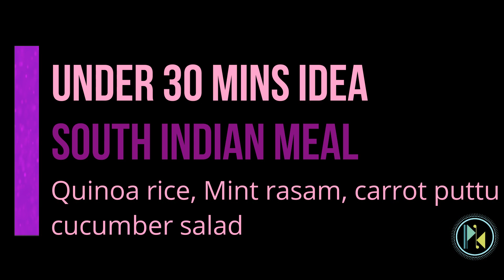South indian combo meal under 30 mins - Quinoa rice mix, Mint Rasam, carrot puttu & cucumber salad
Coming up again with another under 30 minutes wholesome meal idea.

On today's menu
Quinoa & Rice mix
Mint Rasam
Carrot puttu
Cucumber salad

Already in the pantry
Paruppu podi (Mixed lentil powder)
Tamarind pulp (check more tips here)
Avakkai pickle
Curd.

DISH 1 -

For more protein in the diet I recently started adding quinoa. I simply replace half of the rice quantity with quinoa.
LENTIL - Moong dal (but toor dal or masoor dal will work fine too)

Place in the IP - Manual - HP - 7 mins

Dish 2 -

Mint Rasam

Add tamarind pulp, mint, tomatoes, rasam powder, salt, hing, cumin powder and bring it to boil.
When its frothing add 1/4 cup of cooked lentil.
Adding mint to lemon rasam will taste awesome too.

Dish 3 -
Carrot puttu curry / poriyal

I learnt this recipe from one of my friends mom. We felt love with this recipe. Its very simple, all we need is equal parts of shredded carrots and onion. Saute and cook n low flame for 5 to 10 mins. Spice it up in the end and its done. TADA :)

Dish 4

Cucumber salad

My fav kind of salad. I love to make it into ribbons with a slicer and add thinly minced green chilli salt, coriander and lemon juice.

A perfectly wholesome meal under 30 mins :)

Instant pot
Kitchen aid hand blender
Kitchen aid knife